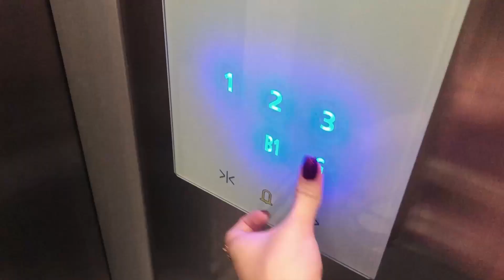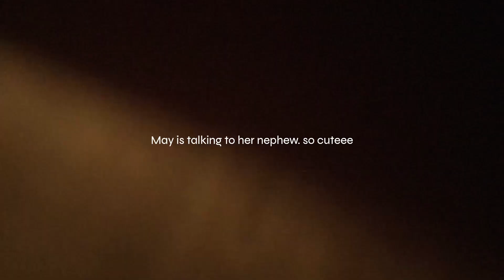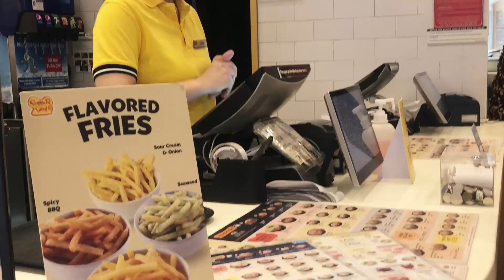the reunion // VLOGMAS '22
first time doing vlogmas! only realized late that this one can actually be a vlogmas since it happened in December. hence, the late upload 😅 there is something so heartwarming about catching up with people you haven't seen in a very long time. forgot about how comforting it is 🥰

let's grow this channel together! if you want to support me in creating better content for you, feel free to contribute

if you've reached this part, comment your favorite December 2022 moment so far